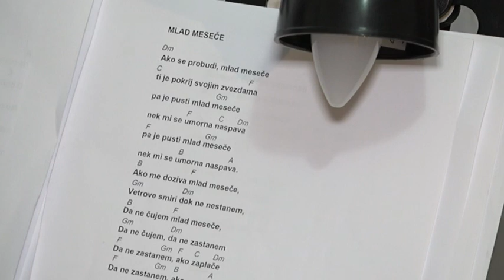PRILOG VRT - GRUPA "ACUSTICO" IZDALA JE ALBUM SA 13 AKUSTIČNIH PESAMA